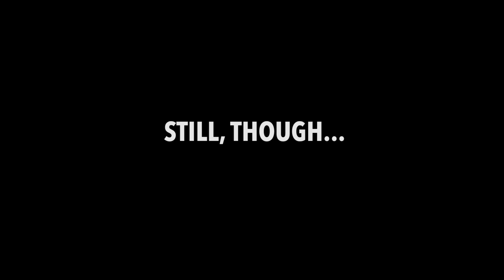Shenmue 3 PS4 Review: EVERYBODY'S REACTION TO THE CONTROVERSY!!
At one point this week the Shenmue 3 review embargo was TWO DAYS AFTER Shenmue 3 was released. That makes absolutely no sense, and when things make no sense, we take the mick out of them. Enjoy...

About Simon Miller:
Simon Miller brings you a YouTube channel that breaks all the rules and doesn't focus on any one subject. Wrestling, vlogs, mental health, video games, reactions, music, movies, podcasts! Designed to give you a look into the brain of Simon Miller – who is also a feature over on WhatCulture Wrestling where he hosts Ups and Downs as well as the Why series - give the channel a subscribe if you just want a daily dose of nonsense and entertainment.